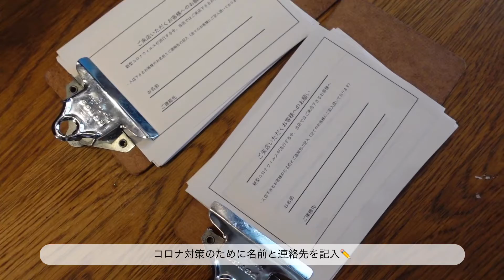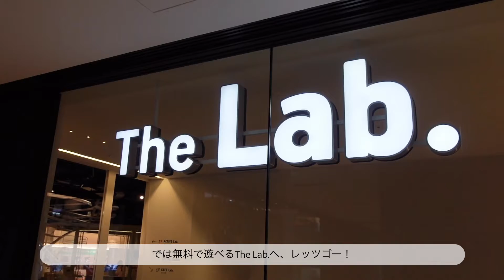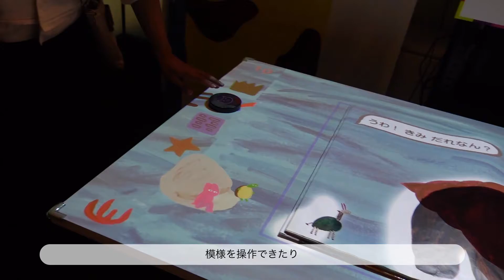【Vlog】APU生の夏休み#2 ~後輩と大阪カフェ巡り~｜大学生の夏休み｜休日の過ごし方｜梅田・北浜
こんにちは、Maikoです🍃
私の動画を見ていただき、ありがとうございます。

今回は大阪に来ていた後輩とカフェに行った日をVlogにしてみました。
大阪が暑すぎて、少し外に出るだけでも汗が止まらない日々です😓

こまめに水分補給をとってくださいね。
素敵な1日を(^^)